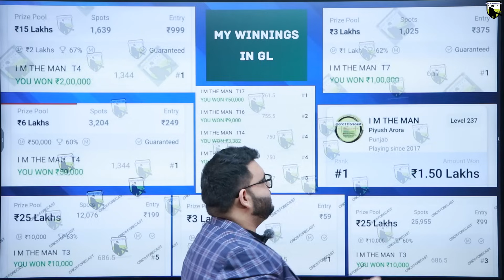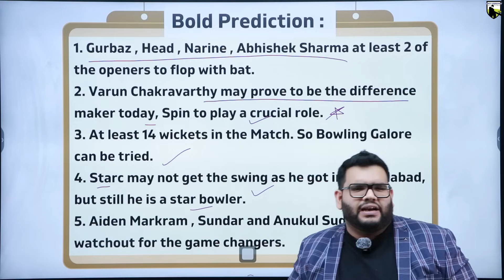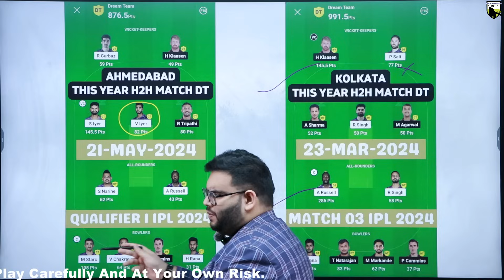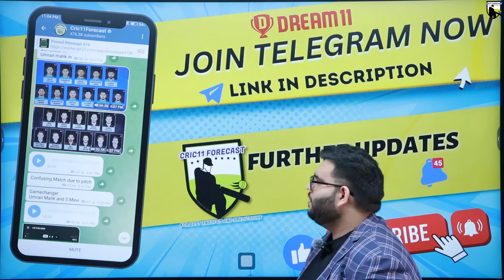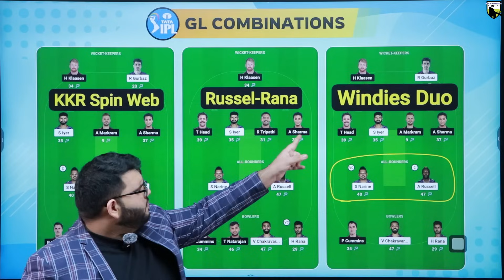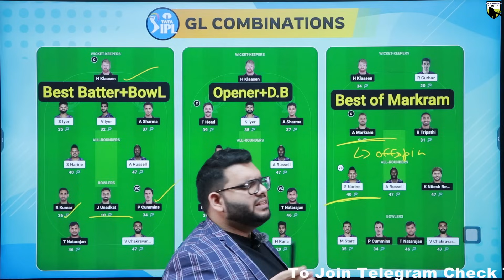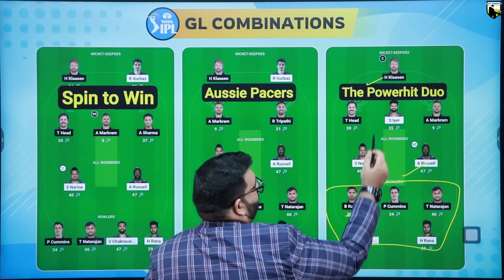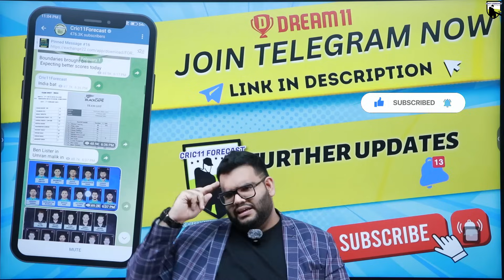KKR vs SRH Dream11 Prediction|KKR vs SRH Dream11 Team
KKR vs SRH Dream11 Prediction|KKR vs SRH Dream11|KKR vs SRH Dream11 Team| is a match of kkr vs srh dream11 ipl and includes match preview for kkr vs srh dream11 from ipl 2024

srh vs kkr dream11 today
srh vs kkr ipl
kolkata vs hyderabad dream11 prediction
kolkata vs hyderabad dream11
hyderabad vs kolkata dream11 prediction
hyderabad vs kolkata dream11

1. This analysis  is based on my

2.Dream11 takes great care to comply with all central and state legislation in India to ensure that  users are fully protected. Every contest on  platform is carefully designed to comply with applicable statutes and regulations in India.